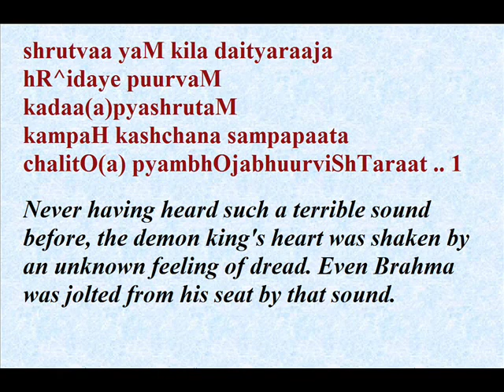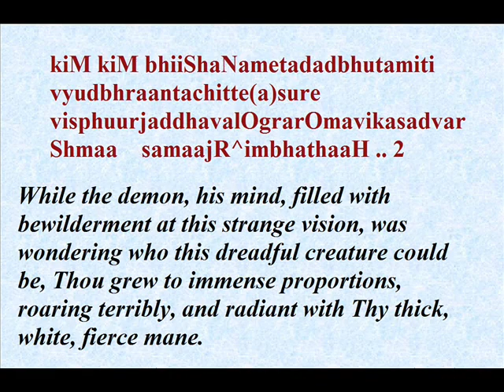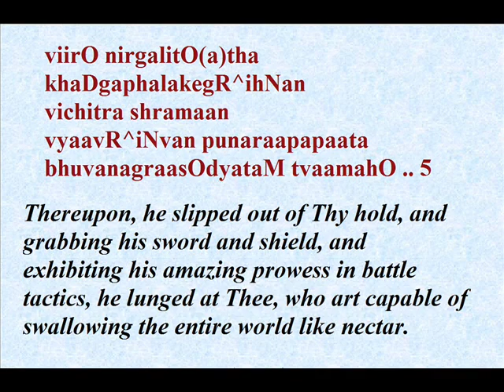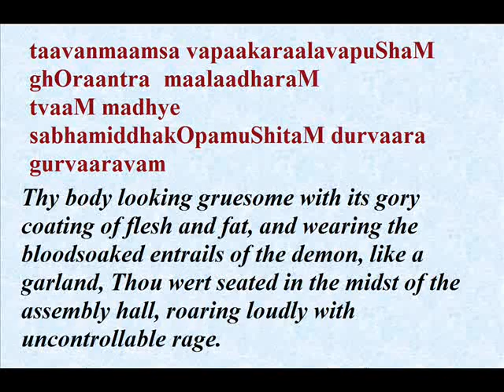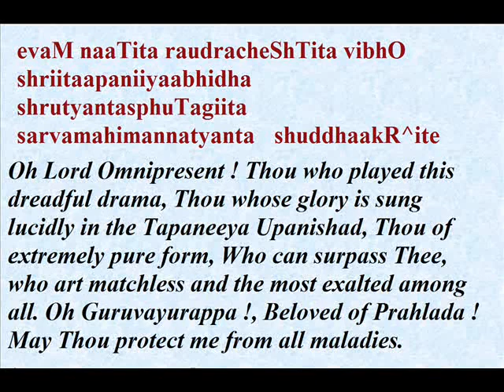Narayaneeyam - Dasakam 25 (The Narasimha Incarnation)